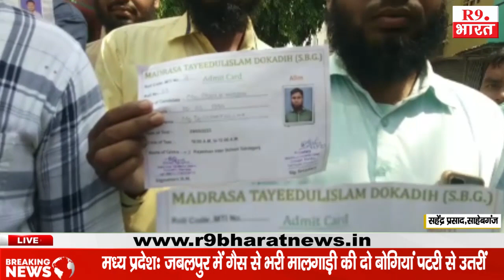मदरसा शिक्षकों की बहाली में विरोधी परीक्षा केंद्र में फाड़ा कॉपी व प्रश्न पत्र